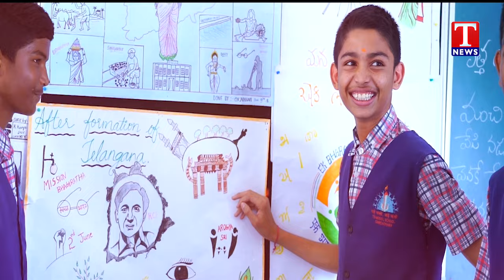Victims Emotional Over Hydra Demolitions | T News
HYDRA Demolition Provokes Outrage Over Selective Targeting | T News